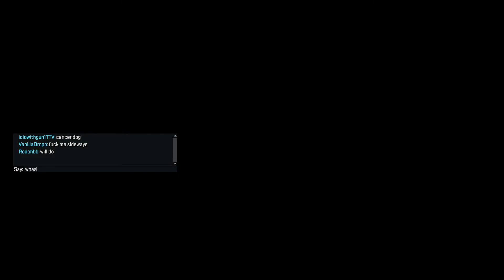one punch man challenge (Apex legends *GONE WRONG*)